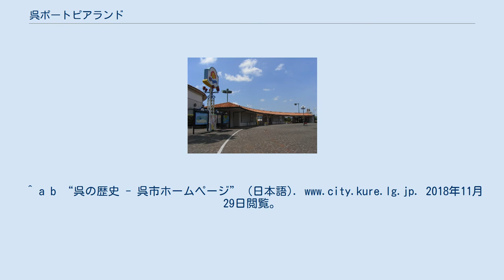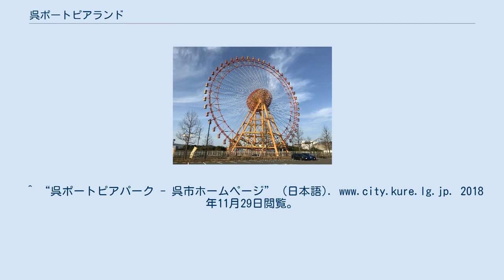呉ポートピアランド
呉ポートピアランド（くれポートピアランド）とは、広島県呉市にかつて存在した遊園地である。
スペインのリゾート地「コスタ・デル・ソル」をモチーフとしたテーマパークであった。
現在は呉ポートピアパークとして市民に開放されている。
 神戸ポートピアランドの運営主体の阪急電鉄株式会社や呉市が出資し、第三セクターとして1992年3月20日に開園した。
イメージキャラクターはイルメリ君であった。
 当時近くに存在した広島ナタリーと異なり、いわゆる絶叫マシン等の遊具が多く、若者には「呉ポー」と呼ばれ当初はそれなりの支持を受けていた。
しかし子供向けの遊具が少なく家族連れが行きにくい等、当初から指摘されていたにも関わらず改善がなかなか進まず、リピーターの獲得に失敗し顧客離れを引き起こしたとされる。
開園当初は年間90万人程度の来場者があったが、徐々に減少していき最終的には三分の一の年間30万人程度まで落ち込むに至った。
結果、1998年8月31日に休園、特別清算し負債額は114億円で中国地方最悪の第三セクター破綻と言われている。
また、開園と同時に呉線「呉ポートピア駅」も開設されたが、閉園後も呉ポートピア駅は廃止や改名をせず、そのままの名称で引き続き利用されている。
^ a b “呉の歴史 - 呉市ホームページ” (日本語). 2018年11月29日閲覧。
^ “呉ポートピアパーク - 呉市ホームページ” (日本語). 2018年11月29日閲覧。
^ “旧・呉ポートピアランド | 観覧車 | サノヤスホールディングス株式会社” (日本語). 2018年11月29日閲覧。
 ^ 【スペワの思い出】（３）太陽イメージの大観覧車 - 西日本新聞　2017年2月20日